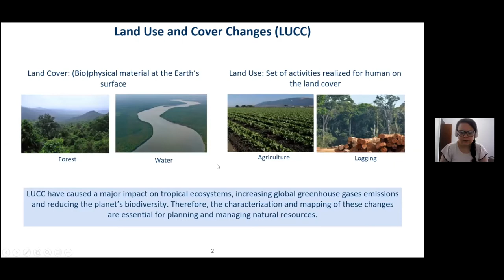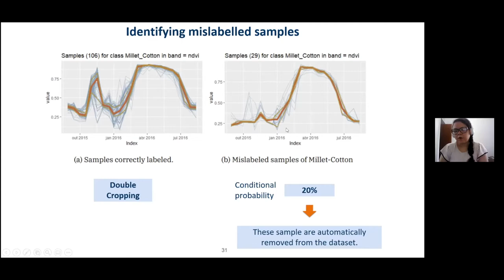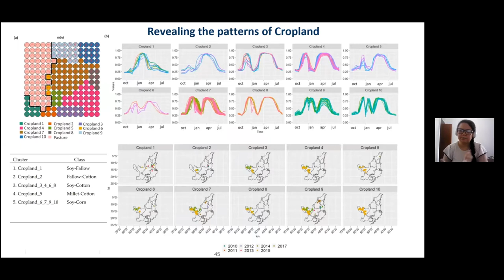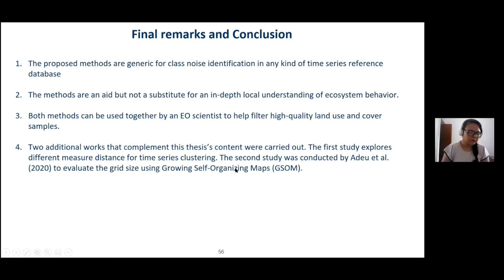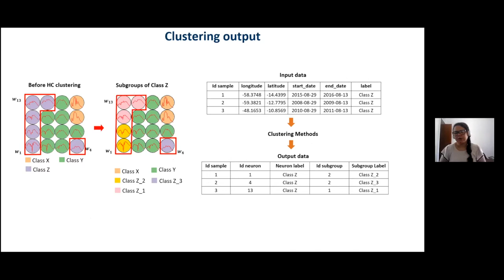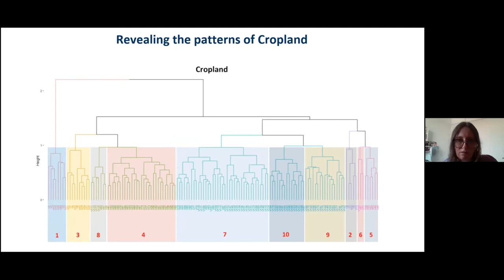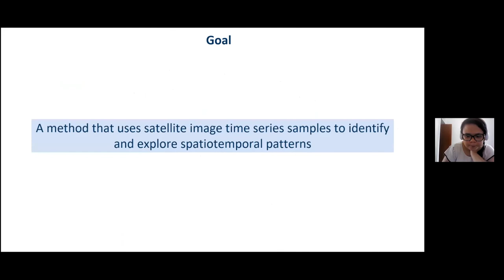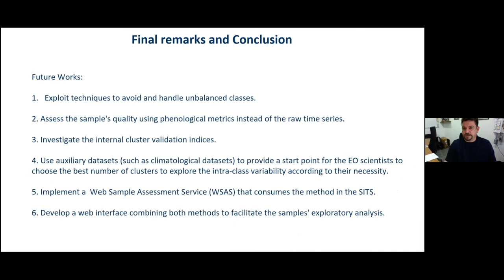Defesa de Doutorado de Lorena Santos: Assessing and improving LUCC samples using image time series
Defesa de doutorado de Lorena Alves dos Santos

Título completo: Assessing and improving land use and cover samples using satellite image time series

Resumo em Inglês:
Land use and cover changes (LUCC) have caused a major impact on tropical ecosystems, increasing global greenhouse gas emissions, and reducing the planet's biodiversity. Remote sensing and digital image processing allow observation, identification, mapping, assessment, and monitoring of LUCC. Nowadays, with a big amount of Earth observation satellite images freely available, image time series analysis brings new opportunities and challenges for LUCC mapping over large areas. The use of remote sensing image time series analysis to produce LUCC information has increased greatly. Several approaches to machine learning using supervised learning have been applied to generate LUCC maps. Once these methods demand training label samples, they require high-quality to avoid negative effects in classification performance. In Earth Observation scenario, methods using time-series still are a gap in the literature due to the recent availability of open Earth observation data, mainly methods to assess training samples' quality. This thesis contributes to Earth observation field proposing methods to assess the quality of the samples and reduce the noise in the land use and cover reference datasets identifying mislabeled samples, data that have low discrimination when mixed with other classes and exploring the spatiotemporal variability of the samples classes using satellite image time series. The first approach is based on unsupervised neural networks, the self-organizing map (SOM), and Bayesian Inference. It provides measures to identify mislabeled samples and assess the reliability of the samples. In the second approach, the hierarchical clustering is combined with SOM to generate subgroups to identify spatiotemporal patterns to explore the samples' intra-class variability. Both methods use satellite image time series. It allows the Earth observation scientists to understand the sample's behavior over time, contributing to noise reduction in land use and cover reference databases. These methods were applied in different case studies using samples in the Cerrado biome in Brazil.